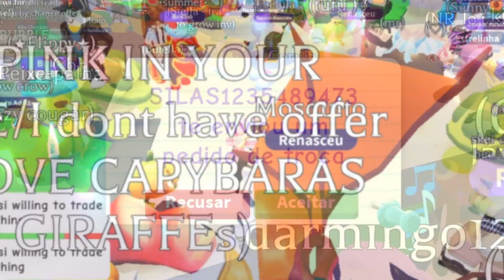TROCANDO PETS PERIGOSOS NEON (Neon Mosquito, Neon Borhyaena Gigantica, Neon Angler Fish) 🔥 Adopt Me!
Olá, pessoal! Fiz e troquei Mosquito Neon, Borhyaena Gigantica Neon e Peixe Pescador Neon! Novos pets perigosos Neon! Nova atualização Ovo Perigoso (Danger Egg) do Adopt Me! 🔥
‿︵‿ʚ˚̣̣̣ɞ・⬇・ Veja mais ・⬇・ʚ˚̣̣̣ɞ‿︵‿